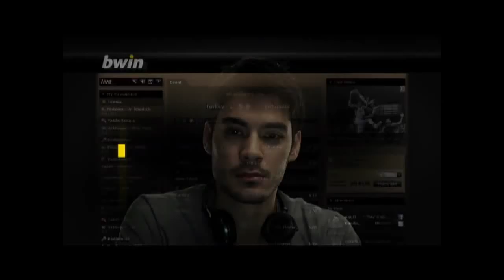Nuevo fichaje en Las Cosas de Robin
Las Cosas de Robin está de enhorabuena. Hemos fichado a un gran colaborador, que periódicamente nos dejará sus pensamientos sobre el fútbol británico y español.

Sid Lowe es un fabuloso periodista y amigo. Escribe para The Guardian y en las más prestigiosas revistas deportivas del Reino Unido.

Es un placer para nosotros, y espero que ustedes disfruten con sus ideas y reflexiones sobre el mundo del deporte.

¡Bienvenido Sid!